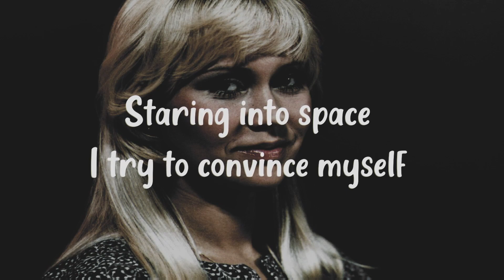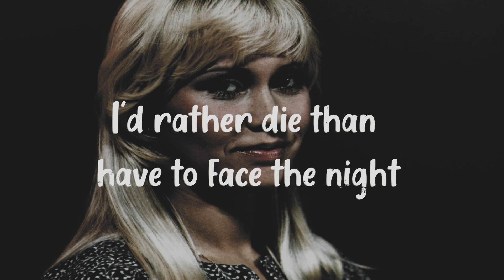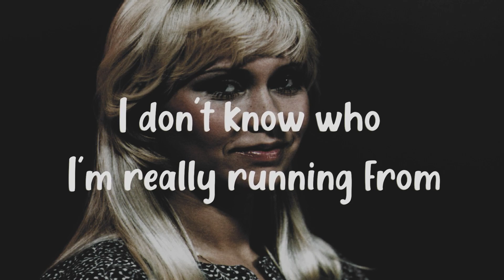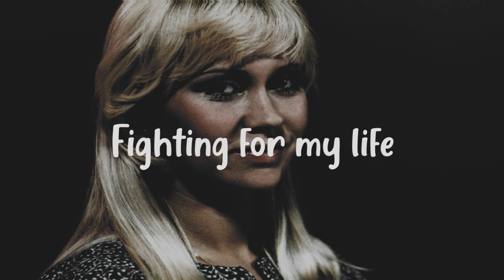Agnetha Fältskog – I Keep Turning Off Lights (Lyrics)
Song: I Keep Turning Off Lights
Artist: Agnetha Fältskog
Album: Eyes Of A Woman
Year: 1985

Lyrics

Staring into space, I try to convince myself
It doesn't really matter that I'm living your life not mine
Then holding my head up high
I swallow hard and ask myself why
How is it I find myself here with you?

I keep turning off lights
And getting under covers
Caught up in your nights
Crying for the answers
Oh, I keep turning off lights
Rolling with the thunder
Fighting for my life

What is this need I have for giving too much?
Then I feel guilt for never ever taking enough
I keep making the same mistakes
How much more do I have to take?
I'd rather die than have to face the night

I can't hide, I can't run
I don't know who I'm really running from
I guess I know I'm trying to avoid myself

History

Eyes of a Woman is the second English-language solo album by Swedish singer and former ABBA member Agnetha Fältskog, and her eighth album overall. It was released in March 1985.
The album was recorded in the Polar Music Studios in Stockholm. Sessions began in early October 1984 and lasted until the end of November. The album was produced by Eric Stewart of 10cc and features ex-10cc members Rick Fenn and Vic Emerson as session musicians, as well as longtime Stewart's friend Justin Hayward of The Moody Blues.
Notable songwriters who contributed to the album included Jeff Lynne, John Wetton and Geoff Downes as well as Justin Hayward and Eric Stewart himself. Long time ABBA fan Elvis Costello submitted a track "Shatterproof" for inclusion on the album, however Fältskog decided against recording it. Two of the songs recorded, "Turn the World Around" and "You're There", were not included on the initial album, but were released as B-sides. "You're There" and "I Won't Let You Go" were composed by Fältskog herself with lyrics by Eric Stewart.
During the photo sessions for the sleeve of the album, Agnetha posed at the terrace of Drottningholm Palace, the official residence of the Swedish royal family, in Stockholm.